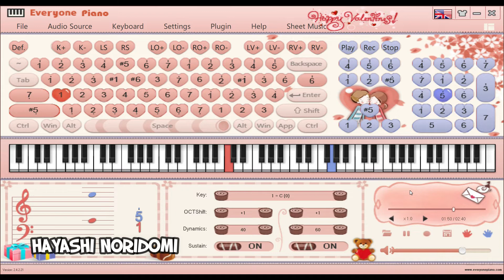♪ Nặc Ngôn Lão - Winky Thi | 诺言老 - Winky诗 | Everyone Piano Cover - Piano Tutorial ♪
❤ Nhaccuatui : Hayashi Noridomi
❤ Facebook : Thiên Phúc (Hayashi Noridomi)